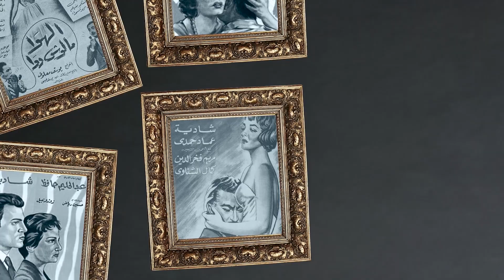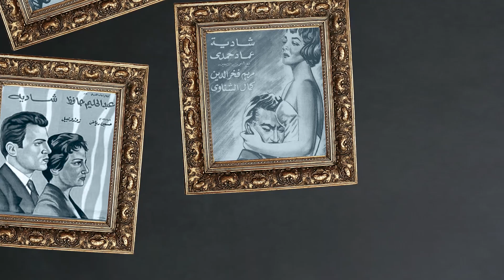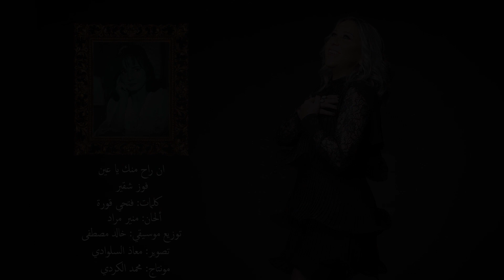فوز شقير - ان راح منك يا عين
ان راح منك يا عين (شاديه) -بصوت الفنانه فوز شقير
كلمات :فتحي قوره
الحان : منير مراد
توزيع موسيقي : خالد مصطفى
تصوير : معاذ السيلوادي
فيديو : محمد الكردي
كلمات الاغنيه
ان راح منك يا عين ... هيروح من قلبى فين

ده القلب يحب مره ... ميحبش مرتين

ميحبش مرتين

الحب اللى فى قلوبنا ... الناس فاكرينه ايه

ده شاغلنا مهما تبنا ... ولا حلفنا عليه

ومهما بعدنا عنه ... نسيانه اقوى منه

وتخافى ليه يا عين ... هيروح من قلبى فين

ميحبش مرتين

وحياة اللى جرالى ... وياه من غير ميعاد

لأسهره الليالى ... وأحرمه البعاد

واطفى بناره نارى ... واخلص منه تارى

ولا يهمك يا عين ... هيروح من قلبى فين

ميحبش مرتين

اياه يقسى عليّه ... اياه ينسى اللى كان

لسه الليالي جايه ... واكثر من زمان

يا حيرته آه ياويله ... بنهار الشوق وليله

خليه يروح يا عين ... هيروح من قلبي فين

ميحبش مرتين